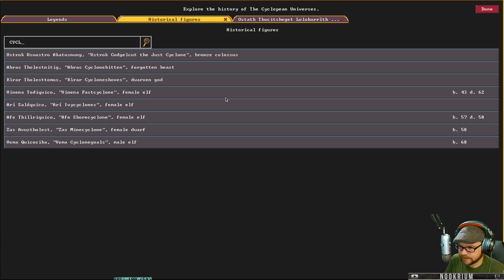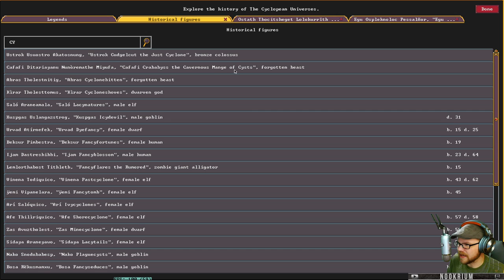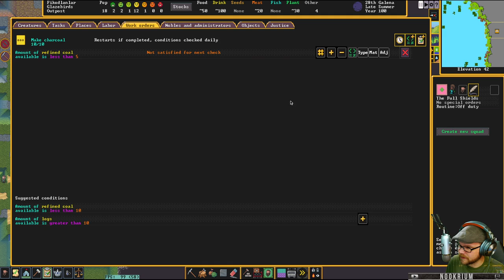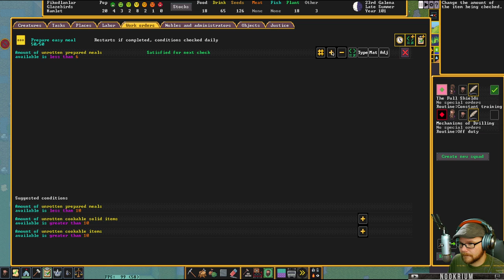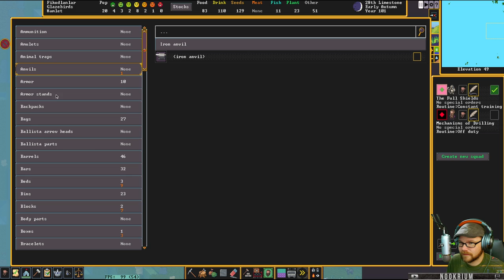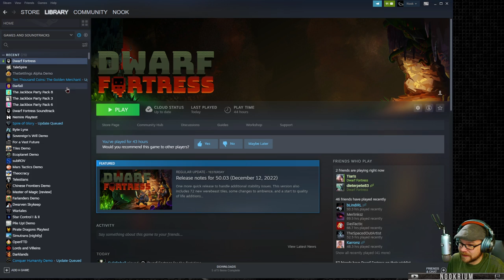Dwarf Fortress - Green Glass Tower Fortress [New Embark]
The deepest, most intricate simulation of a world that's ever been created. The legendary Dwarf Fortress is now on Steam. Build a fortress and try to help your dwarves survive against a deeply generated world.